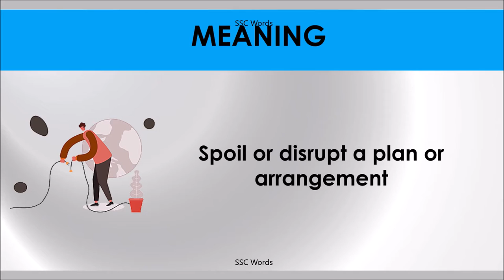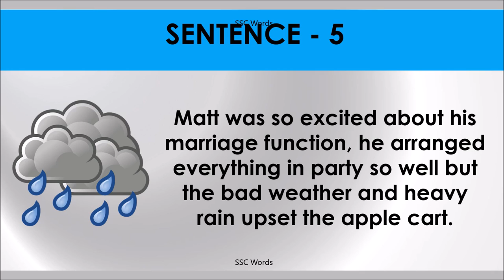UPSET THE APPLECART Idiom 1549 # Meaning and five sentences # SSC Words